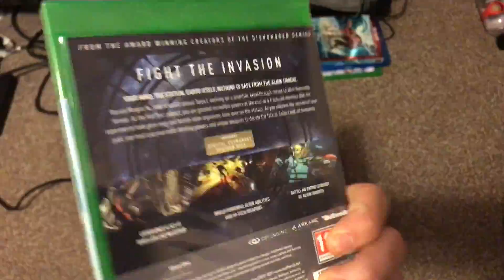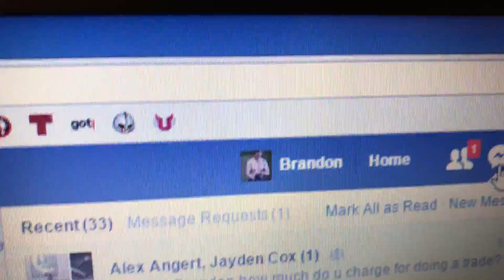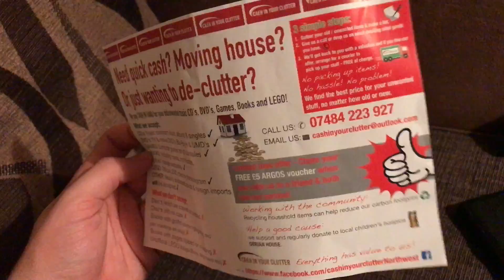What the hell boi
Vlog 482. 13th May 2017.